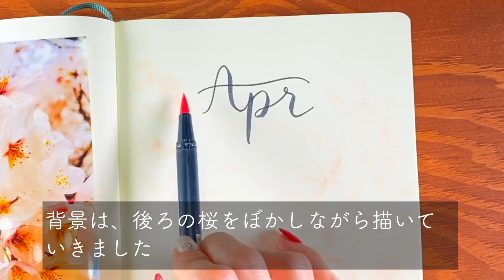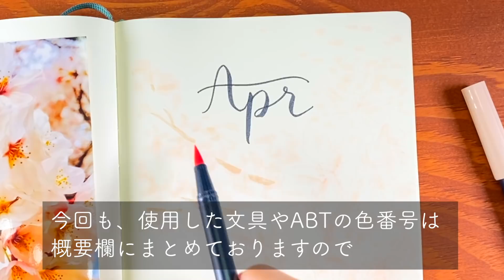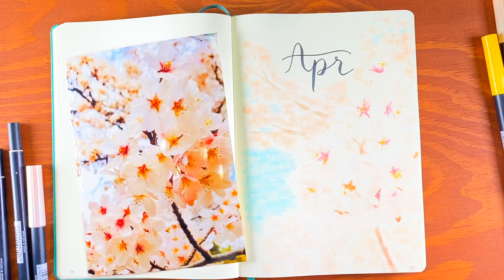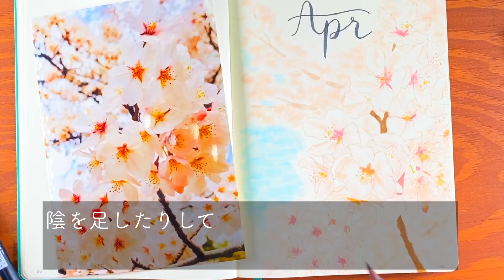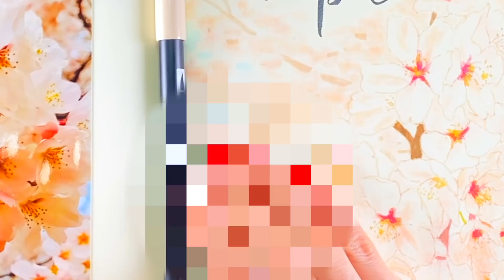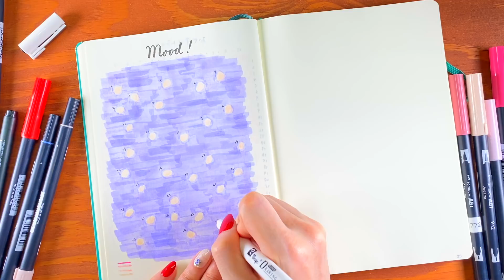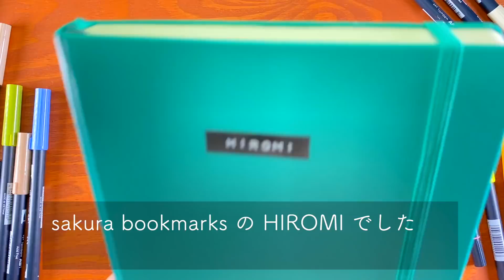【 バレットジャーナル 】 4 月のセットアップ | April 2020 Bullet Journal Setup | PLAN WITH ME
( ※ ABT 色番号は文具紹介リンクの下にまとめました )
2020 年 4 月のセットアップ動画です！
今回は、桜をテーマにしました。
バレットジャーナル作りのご参考にして頂けましたら幸いです。

== お勧めの本  ==
バレットジャーナル関連の書籍はたくさんありますが、発案者 ライダー・キャロル氏の著書『 バレットジャーナル 人生を変えるノート術 』はバレットジャーナルを始める方、既に始めている方にもお勧めしたい1冊です。
この動画でもバレットジャーナルの使い方には触れていきますが、もっと早く知りたい！深く学びたい！という方は是非。

* バレットジャーナル 人生を変えるノート術 *

== 動画の中で使用した文具類はこちらです ==

* ロイヒトトゥルム ノート A5 無地 エメラルド 344793 正規輸入品 *

* トンボ鉛筆 筆ペン デュアルブラッシュペン ABT パステル 10本セット AB-T10CPA *
※この動画ではパステル以外の色も使用しています

* ぺんてる 筆文字サインペン 3種セット AMZ-XSES15-3 *

* トンボ 筆之助 しなやか仕立て GCD112 *

* コンサイス 定規 ステンエッジスケール 30R 100140 *

== 動画の中で使用したABT色番号はこちらです ==

表紙ページ
     下書き 800
      花弁 800
      黄色い部分 991.993
      ピンクの部分 772.743
      縁取り 942
      枝 992. 977
      背景の桜 850
      空 451
デイリーページ
     横線 992
     枝 972
     桜 910
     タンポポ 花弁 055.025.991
     タンポポ 茎 126
     タンポポ 葉 126.243
YouTubeのページ
     横線 992
     アイコン 845
     花吹雪  723
     桜の絨毯 761.723
     電球 外側 991
     電球 内側 993
     電球ソケット N79
    習慣&おやすみトラッカーのページ
    枝垂れ桜 枝 942
    桜 850.761
ムードページ
    水面 533
    花弁 850
    最高に良い 743
    普通より良い 772
    普通 761
    少し悪い 942
マネーページ
    花 761
    枝 742
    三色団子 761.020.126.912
   縦線 992
マネーページ ( 支払い管理 )
   アンダーライン 533
   カード 025 ( おススメ 991 )
    桜餅 761.126
    お抹茶 126.992
デイリーページ
    743

【 バレットジャーナル 】2020年バレットジャーナルセットアップ | バレットジャーナルの始め方

このチャンネルでは、バレットジャーナルや文具の魅力についてお伝えしていきます。

YouTubeのコミュニティページで、私のバレットジャーナルの中身を公開しています。このチャンネルのトップページのコミュニティタブからご覧いただけます。お気軽にコメントください ^ ^